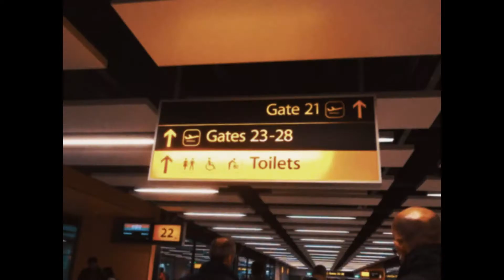LSV UNION - MOROCCO TRIP